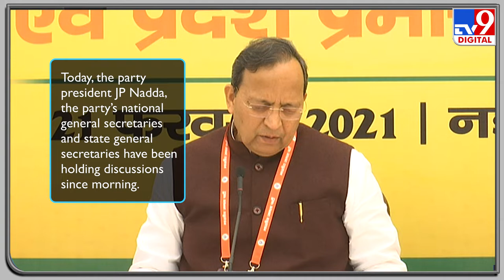New Delhi: PM Narendra Modi inaugurates BJP national office-bearers meeting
Prime Minister Narendra Modi addressed BJP’s strategy session ahead of assembly elections in the five states.